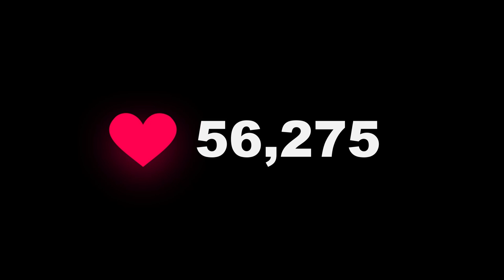Parc Angrignon, vue du ciel, couleurs, drone dji ,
Lasallle, parc, parc Angrignon, drone, drone flight, coloris,